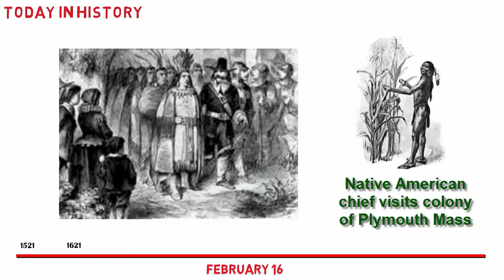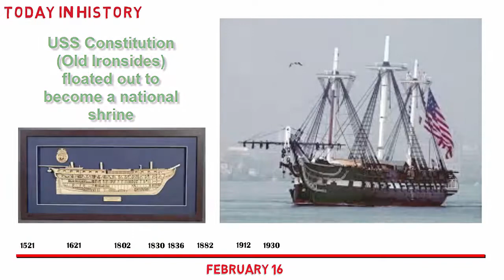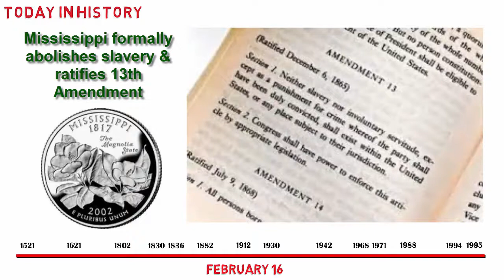Today in History: February 16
Magellan locates Philippines
Native Americans pay a visit
West Point is Official
Texas approves a constitution
Red Cross ratified by US
D.C. gets a tree
Iwo Jima
Kennedy Runs
Simon and Garfunkel reach Level 9000
Oliver North indicted
Harding – Kerrigan
13th Amendment ratified by Mississippi